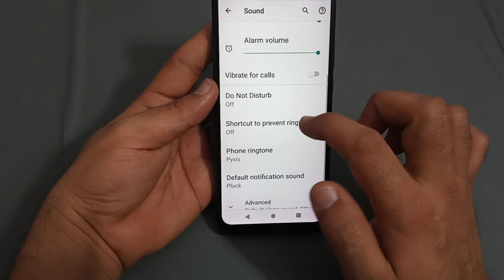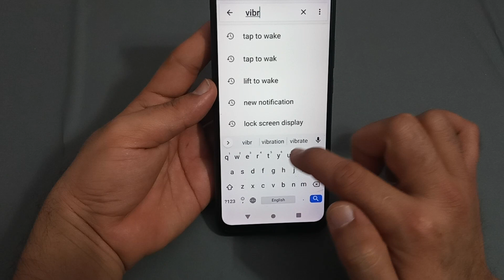how to enable vibrate for call in Lava z61 Pro, Lava z61 Pro vibrate for call